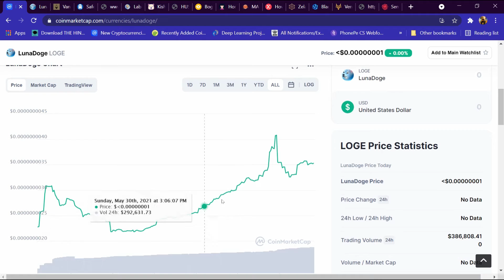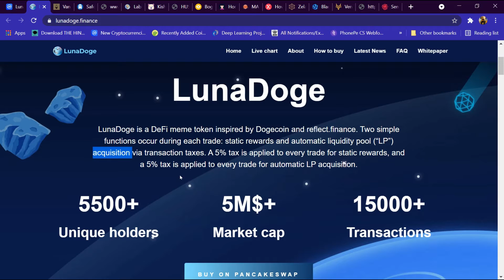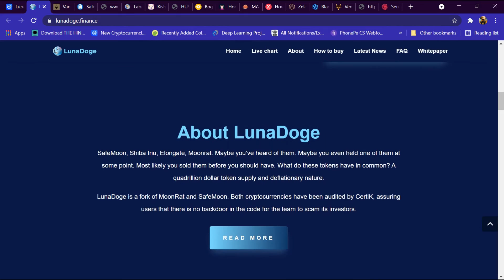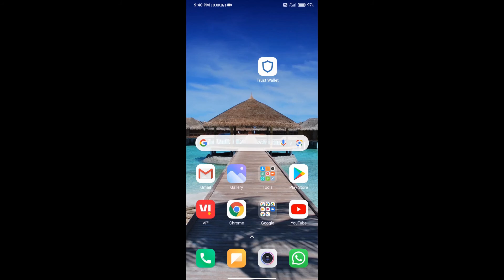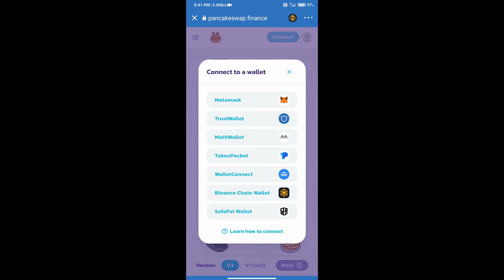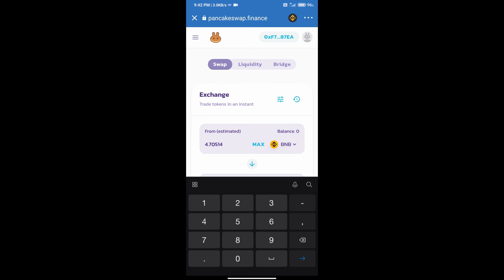LunaDoge Token Review in Details and how to buy | LunaDoge Coin | LunaDoge Crypto 💰 Currency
Where to buy and view detail review of LunaDoge Coin and LunaDoge is a DeFi meme token. A tax is applied for static rewards and automatic LP acquisition. Static rewards are proportionally shared over all LOGE holders. Automatic LP acquisition applies a tax which is added to the LP. As the LP increases, price stability increases as well.